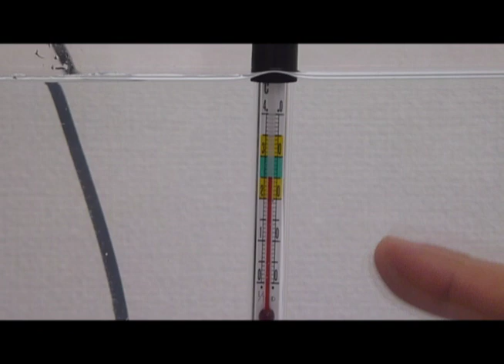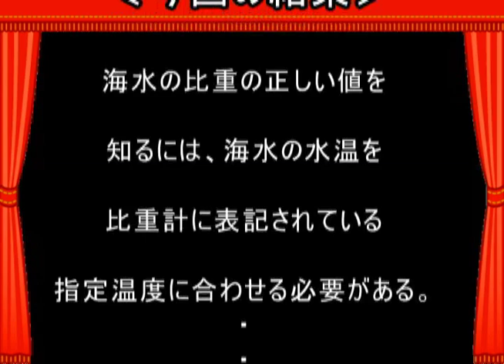比重計の正しい使い方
「比重計の正しい使い方」、「水温が変われば、比重も変わる実験」をボーメー計（比重計）を使って詳しく解説。
DELPHISホームページ豆知識にも比重や塩分濃度の事を詳しく解説、ご覧ください。